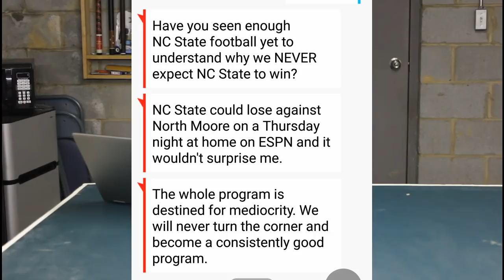Wake VS NC State ( Need More Sports)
Wake Forest vs NC State
I do not own The Highlights in this video.